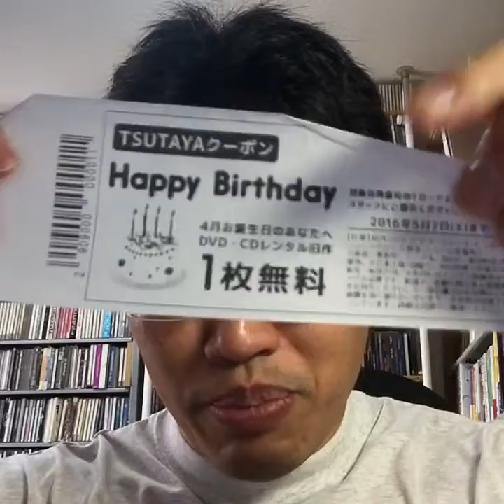お陰様で45際の誕生日に思いついた誕生日マッチングサービス紹介